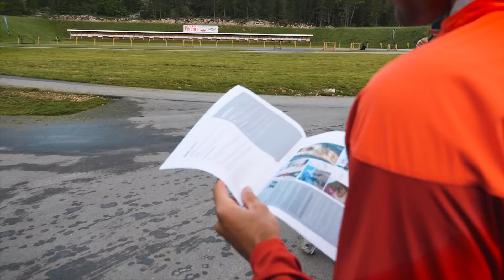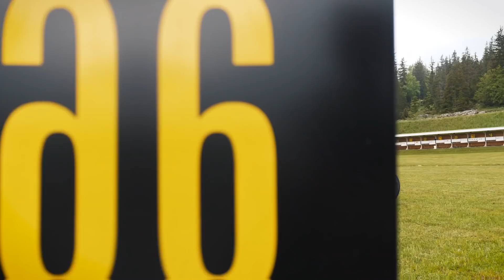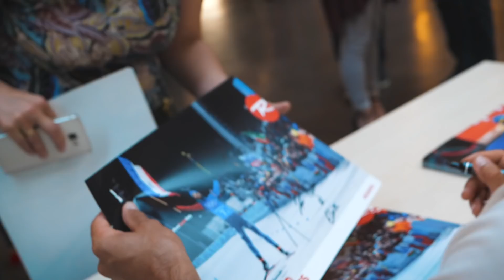ROSSIGNOL | Spring in Les Saisies | Another Best Day with Martin Fourcade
Last May, at the end of a final training session on snow at Les Saisies, Martin Fourcade put the skis on and started his summer preparation. On the program: bike, rollerskis and also some photo shoot and requests with his partners. Check out the highlights of the last three months before the return on snow this Monday in Oberhof.
En mai dernier, à l’issue d’un ultime stage sur neige aux Saisies, Martin Fourcade rangeait les skis et attaquait sa préparation estivale. Vélo et skis roues au programme, le tout entrecoupé de quelques shootings photos et sollicitations avec ses partenaires. Retour en vidéo sur les temps forts de ces trois derniers mois avant de retrouver dès ce lundi la neige d’Oberhof.

🎥 Alexis Boeuf /Allan Wattier